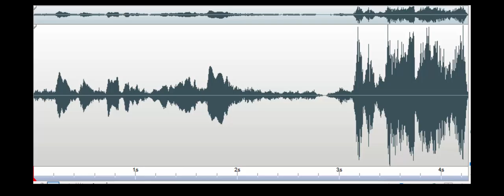Are you 17 Who are they Brick Hotel 2018 July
Spirit box response to Investigator's question, "Are you 17 years old"? Response: "Who are they?" (Referring to the investigators.) Recorded in the kitchen of The Brick Hotel (The Counting House restaurant) in Georgetown, DE, on July 30, 2018.